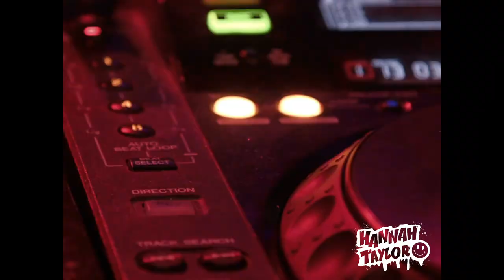DJ HANNAH TAYLOR - BOUNCE BANGERS VOLUME 1! 💥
The 1st instalment of my Bounce Bangers Series!
Happy Listening!
Hannah x 🎧💕🎵 (There's More to read Below!)

LISTEN TO ALL EPISODES OF BOUNCE BANGERS HERE!👇🏻👇🏻👇🏻 🙌🏻🙌🏻🙌🏻

💎▶️AMAZON MUSIC:

Amazon Alexa! 😃Just Say:
🗣"Alexa, play DJ Hannah Taylor Podcast"!